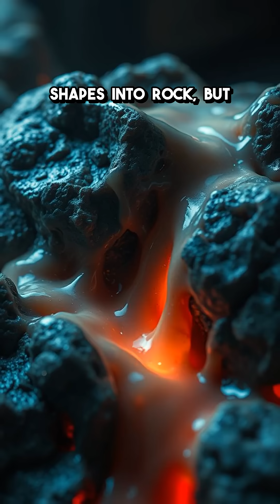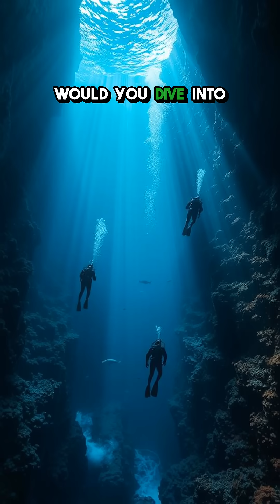The Ocean’s Secret Architects: How a Tiny Worm Built an Underwater Nightmare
Scientists found a worm altering the seabed—and worse, reprogramming life itself.